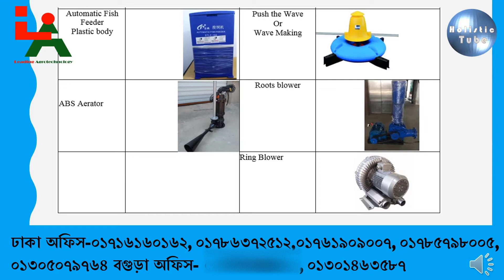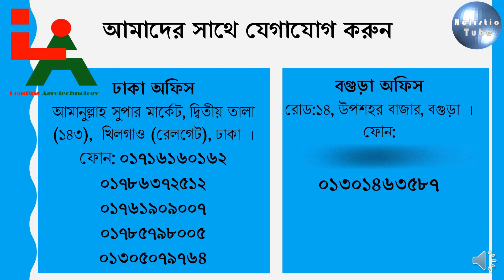প্যাডেল হুইল এয়ারেটর সেটিং -paddle wheel aerator setting -বিভিন্ন এয়ারেটর -North Land Agro Business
প্যাডেল হুইল এয়ারেটর সেটিং - paddle wheel aerator  setting - বিভিন্ন ধরনের এয়ারেটর -North Land Agro Business

যোগাযোগ
উপশহর বাজার, বগুড়া ৤
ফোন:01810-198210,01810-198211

North land Agro Business